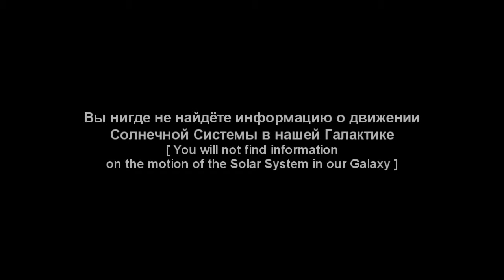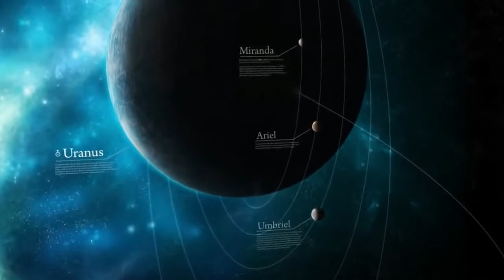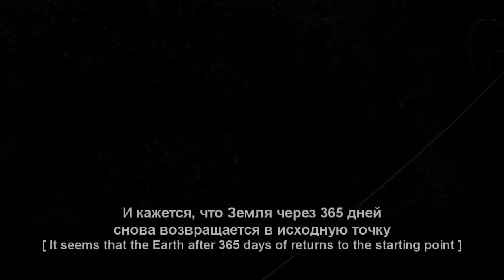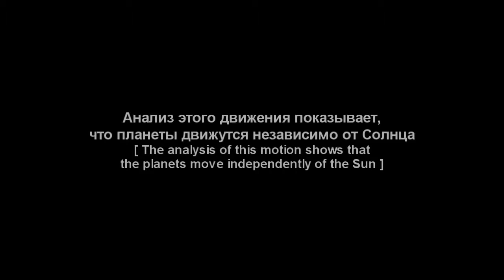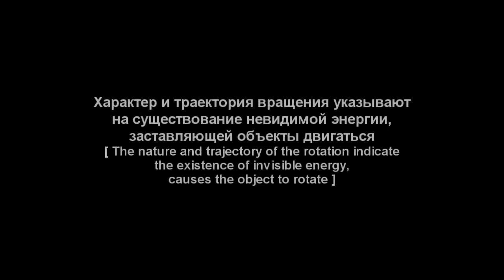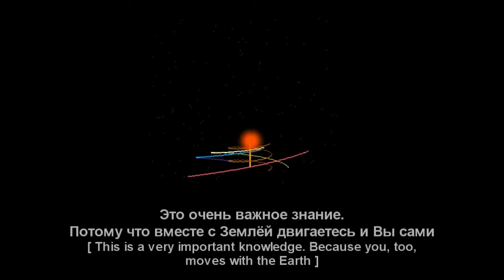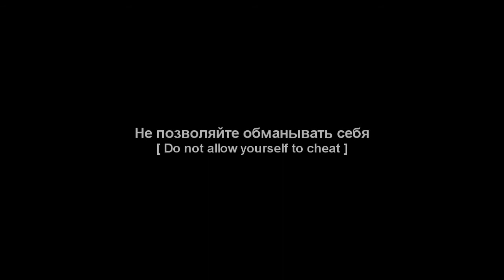The Earth does not revolve around the Sun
Mahesh Nanumasa